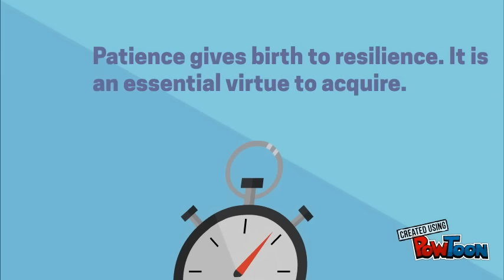wealthy - 🌟amazing - wealthy lifestyle - compilation of modern homes, cars, good health and things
wealthy - Synonyms for wealthy people at Thesaurus

Currently I am working on how to become wealthy, I had 3 islands, a good piece of land which I can build more than 200 houses on it for rent
The secrets of the wealthy are revealed in this webinar—and it will radically change your life

How do people get wealthy in a genuine free-market economy
Wealthy definition: Someone who is wealthy has a large amount of money, property, or valuable possessions  93 reviews of Wealthy Street Bakery, Inc "The bomb
On this page you will be able to find Very wealthy person crossword clue answer

Wealthy Home Plus Ghana is a unique multi-level marketing company with the passion to create a happy home for all